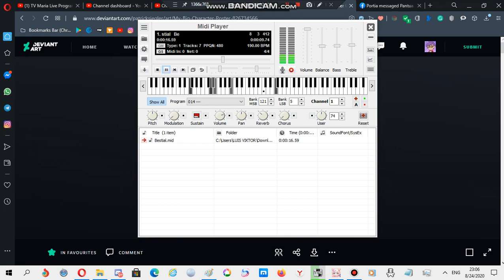Nokia ringtone: Bestial